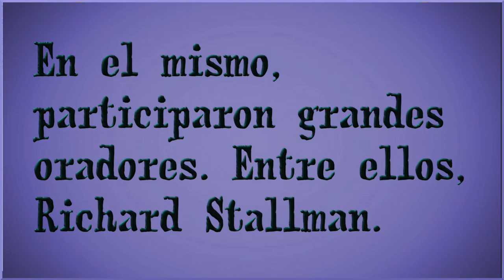Web3 Summit, Berlín, 9/24 - Richard Stallman (2/8): sobre la "inteligencia artificial (IA)".